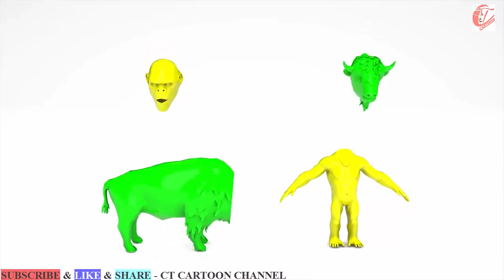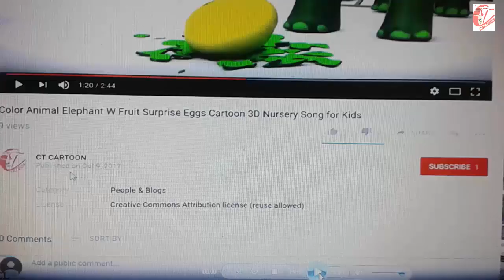Learn color part 07 w surprise eggs and elephant wrong head for kids and children ct cartoon